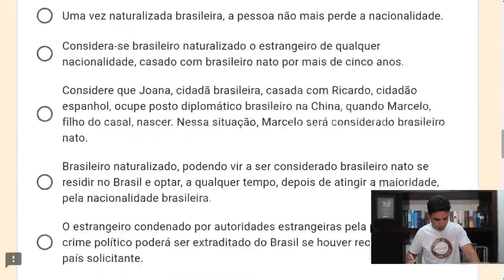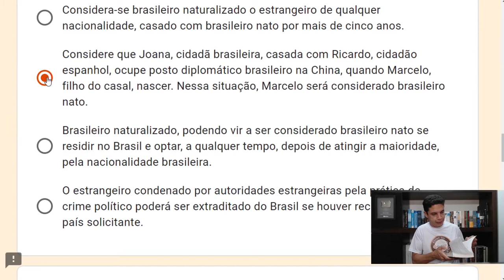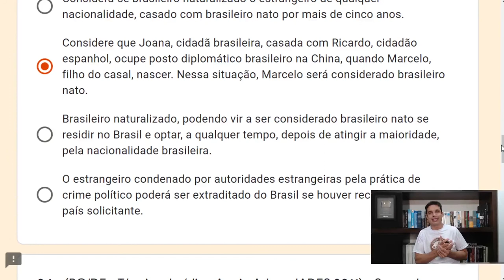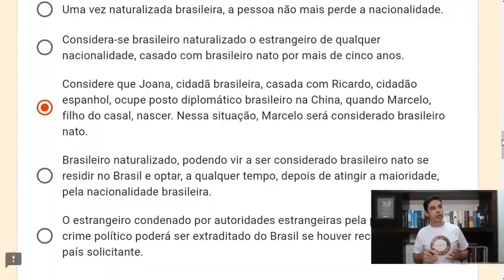IADES 01 - Questão 03 (Nacionalidade)